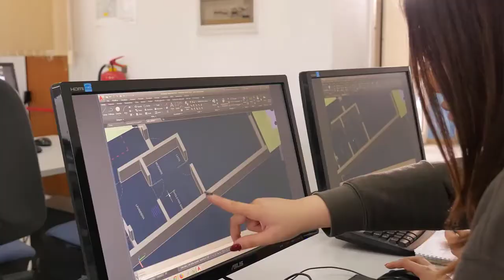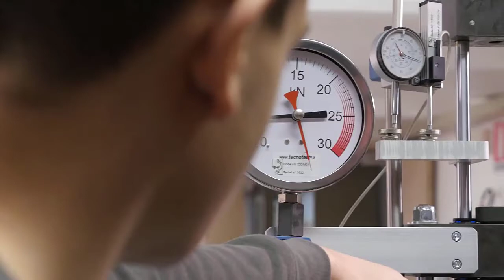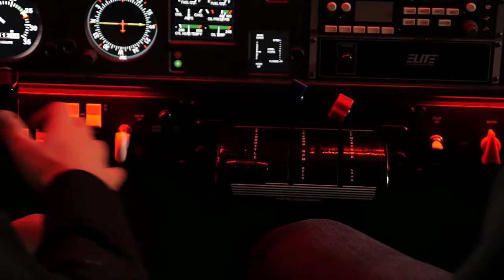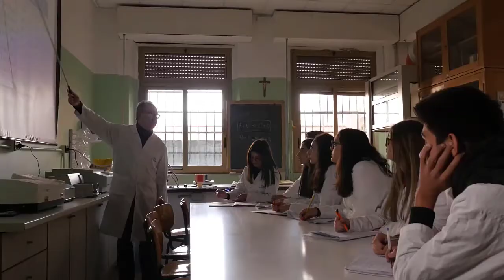Open Day IIS A. Righi